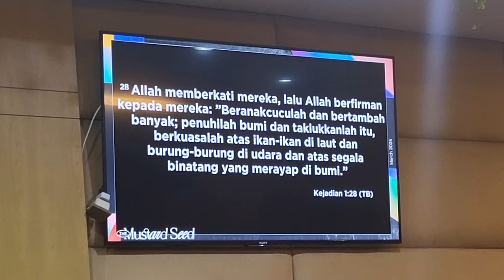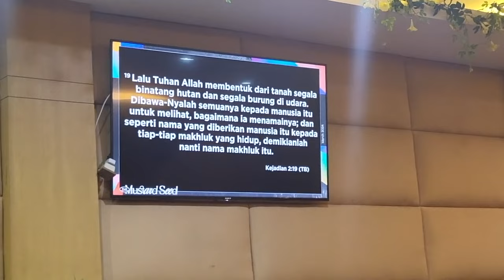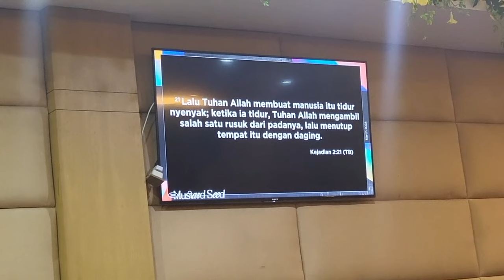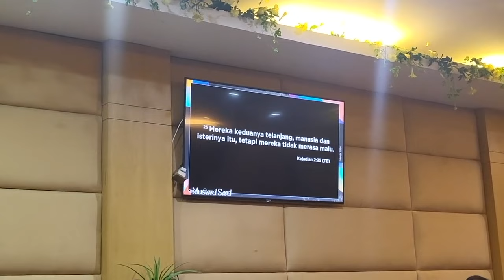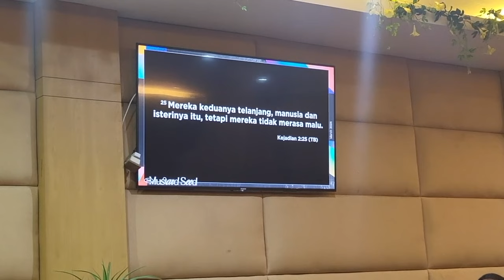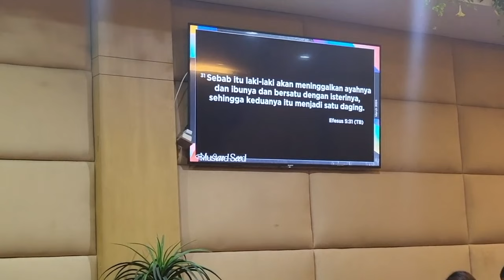Pdt. Nus M Liur : "PYDK ROCKMEN MAKASAR"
ROCKMEN MAKASAR : Pernikahan yang dilahirkan kembali.
Makasar, 11 Maret 2024